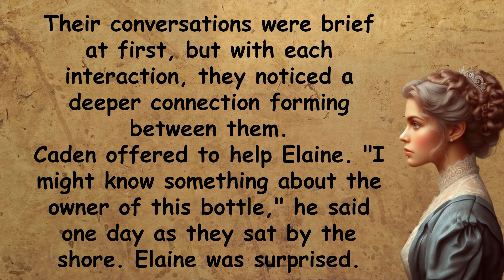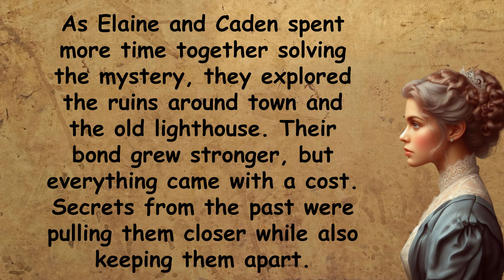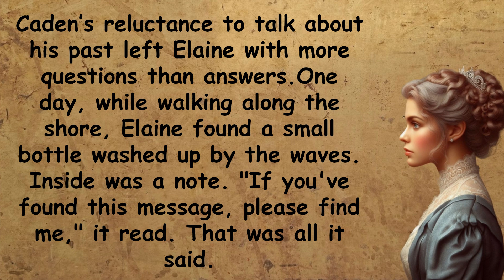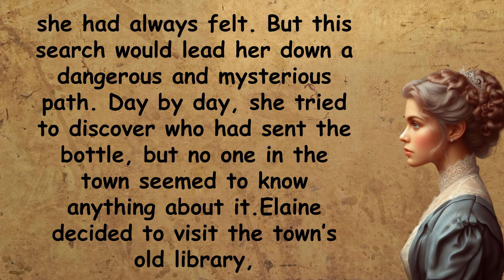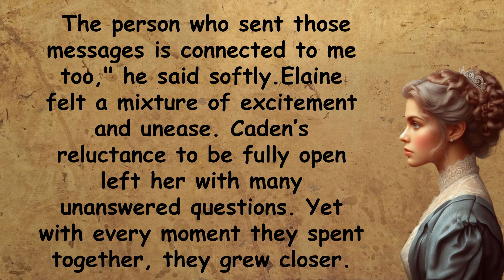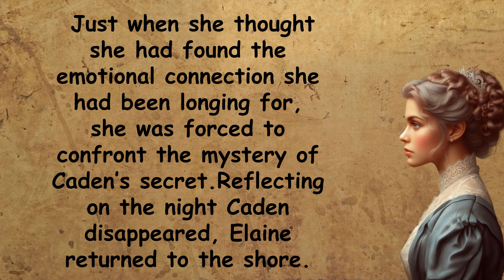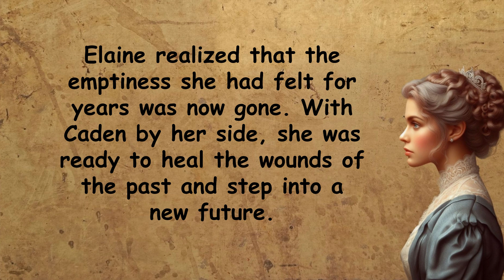LEARN ENGLISH THROUGH STORIES | A VOID IN MY HEART